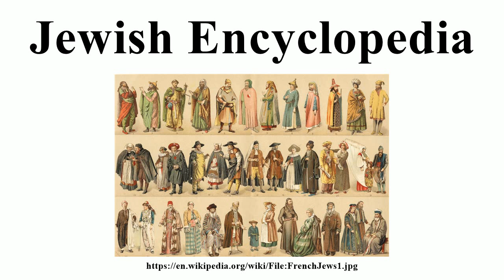Jewish Encyclopedia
Image-Copyright-Info
Image is in public domain
Author-Info:   Singer, Isidore, 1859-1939; Adler, Cyrus, 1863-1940
Image-Copyright-Info